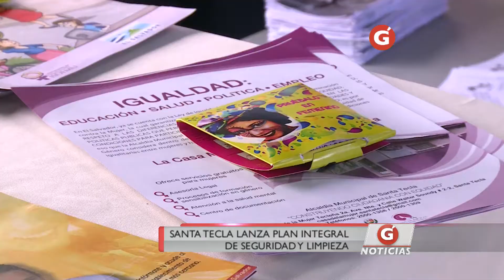Gentevé Noticias - Santa Tecla lanza Plan Integral de Seguridad y Limpieza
El Gobierno Municipal de Santa Tecla lanzó el Plan Integral Santa Tecla Segura